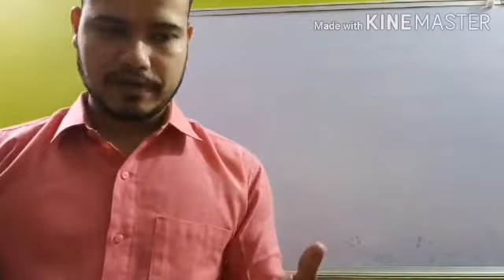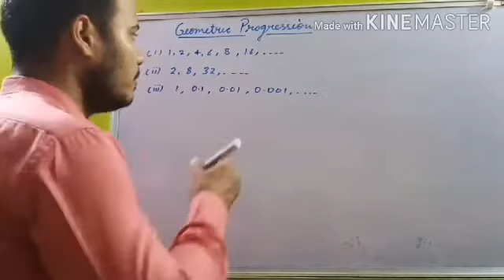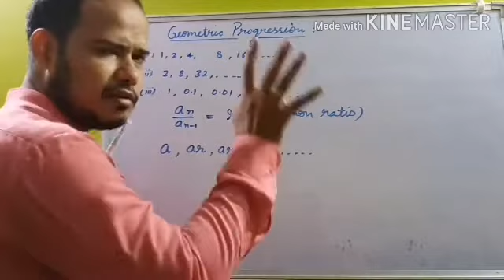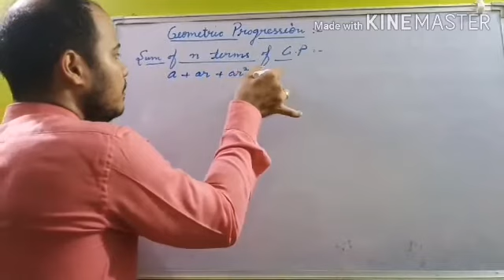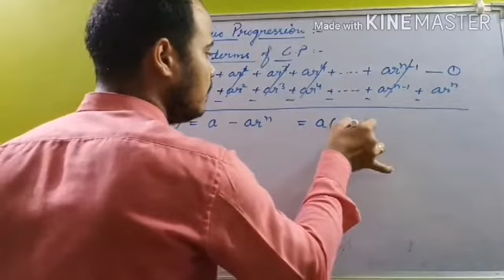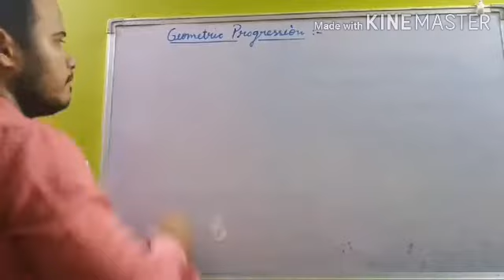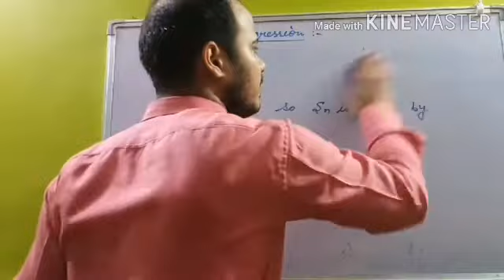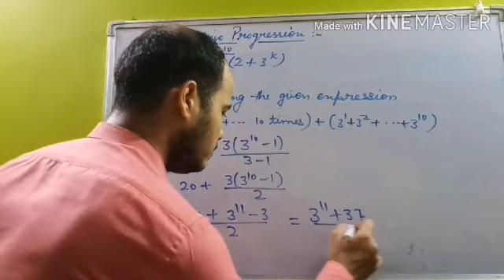Class XI Maths ||Geometric Progression